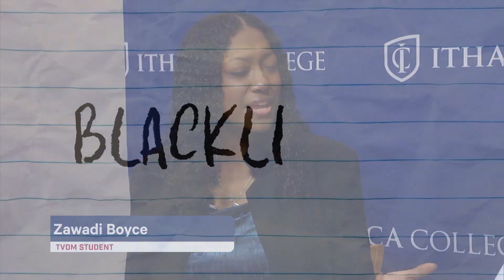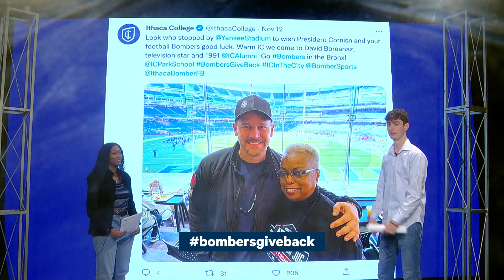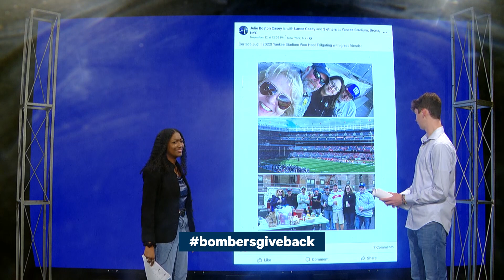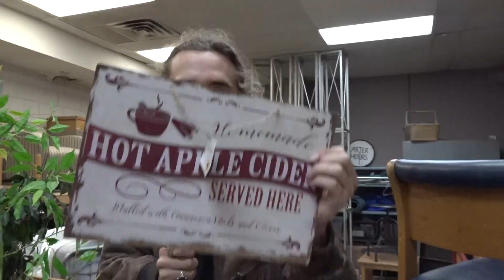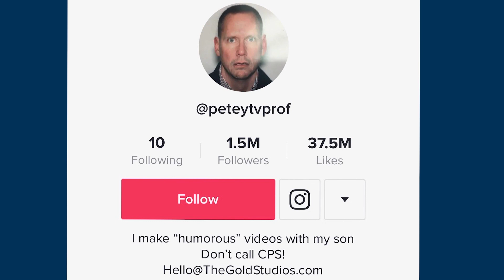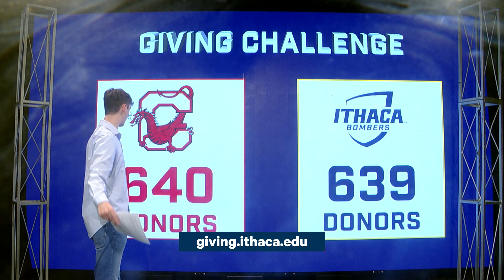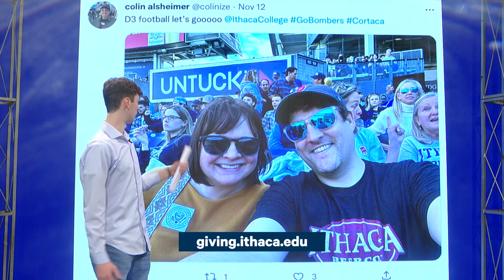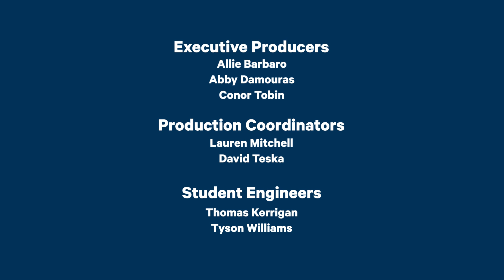Cortaca Giving Challenge 2022 Livestream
“The Cortaca Giving Challenge is an excellent way for all members of the IC family to rally together in a fun way to support our institution,” said Quincy Davidson, interim vice president for philanthropy and engagement. “We need your help to keep President Cornish in blue!”

Produced by the 2022 Live Event Production course TVR40003